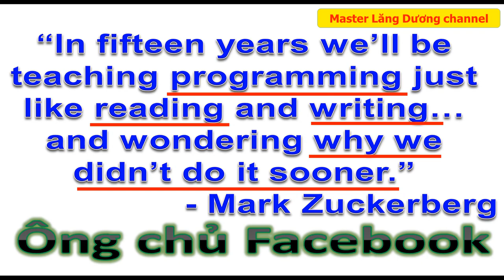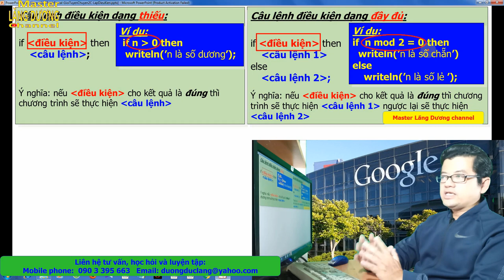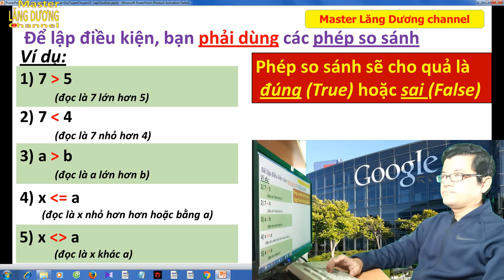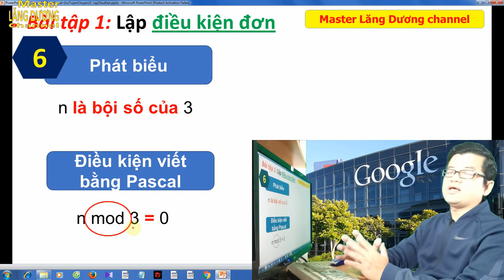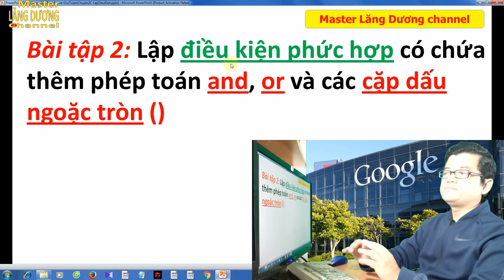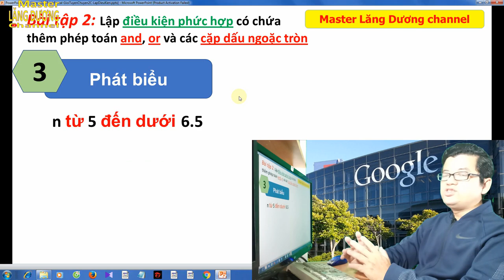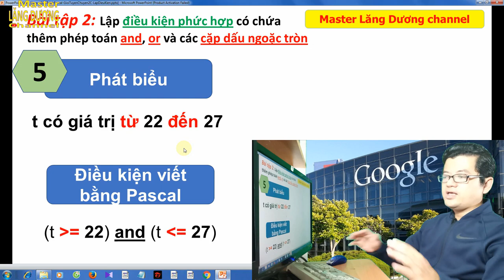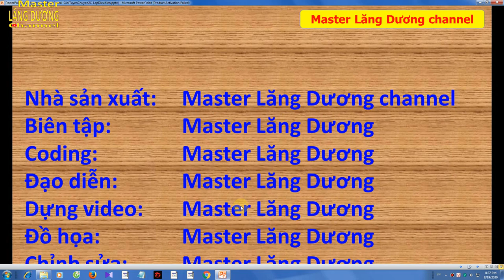2C BẠN MUỐN HẸN HÒ PASCAL | GIỎI – TUYỂN – CHUYÊN | Lập điều kiện trong Pascal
Trân trọng!

Video này hướng dẫn các fan của Master Lăng Dương channel:
Lập điều kiện trong Ngôn ngữ lập trình Pascal để sử dụng trong lệnh điều kiện IF THEN, IF THEN ELSE, lệnh lặp REPEAT UNTIL, lệnh lặp WHILE DO